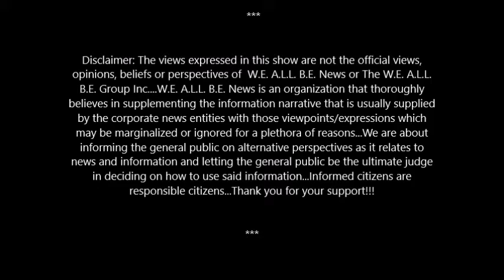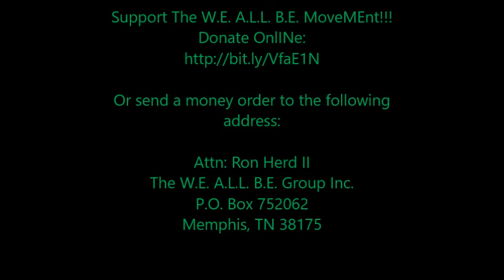Baba Dick GREgory On Play 'Turn ME Loose,' CelebrITy & Humble BEgINnINgs